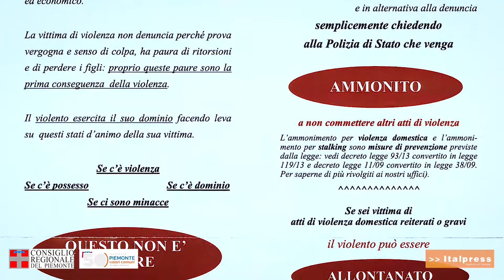Difendersi dallo stalking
Alice Rolando, dirigente del Commissariato Dora Vanchiglia della Polizia di Stato di Torino spiega che cos'è lo stalking e quali sono gli strumenti a tutela delle vittime. L'ammonimento del questore in particolare si rivela spesso un atto deterrente, agile e molto efficace nel fermare la condotta persecutoria.